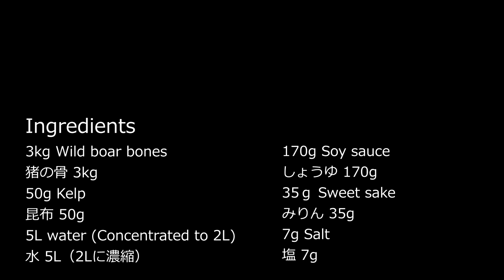Wild Boar Bone Ramen 猪骨ラーメン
Ingredients
3kg Wild boar bones
猪の骨 3kg
50g Kelp
昆布 50g
5L water (Concentrated to 2L)
水 5L（2Lに濃縮）
170g Soy sauce
しょうゆ 170g
35ｇ Sweet sake
みりん 35g
7g Salt
塩 7g